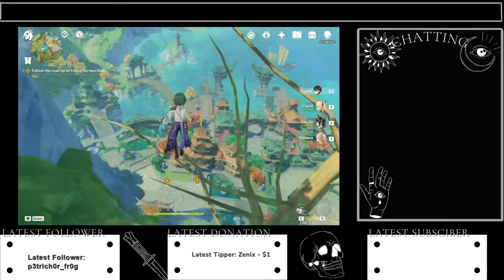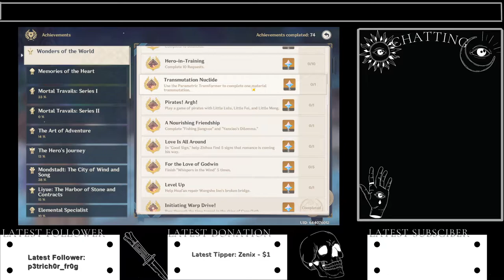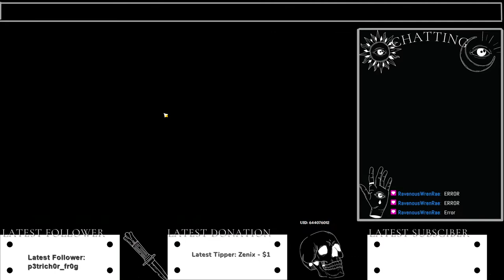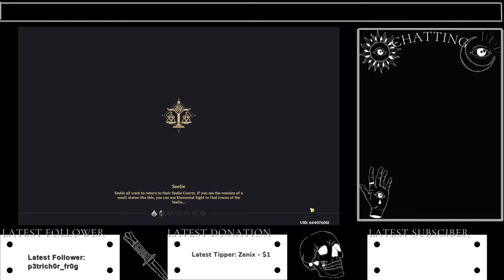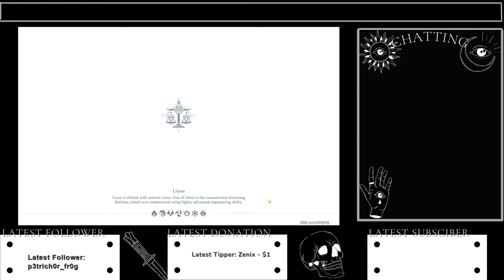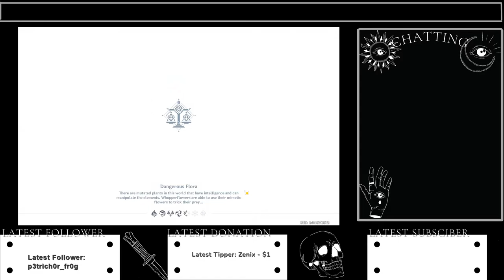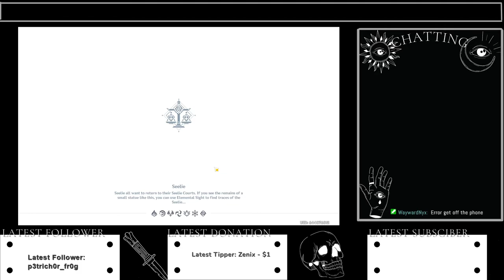Time to spite everyone. 1/17/2022